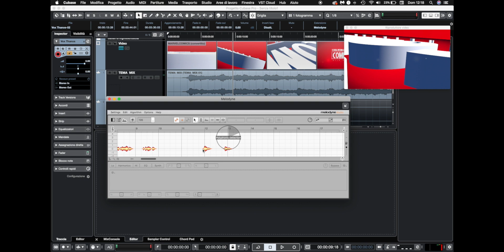ARA integration: SpectraLayers 6 - Melodyne 4 - Cubase Pro 10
Cubase Pro 10.0.30 - ARA integration
SpectraLayers 6 Pro
Melodyne 4